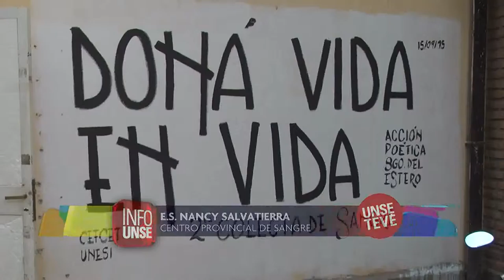INFO UNSE 17-09-2015